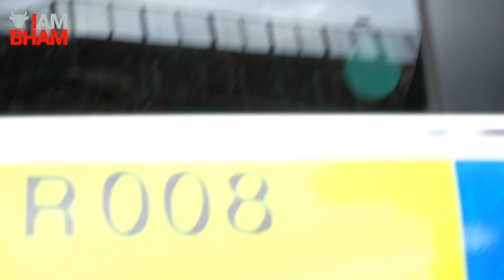Man arrested at Birmingham Britain First rally for taunting far-right group | I Am Birmingham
A young man was taken away by police officers earlier today, for shouting abuse at marching far-right Britain First members in Birmingham.

LOCATION: Birmingham city centre